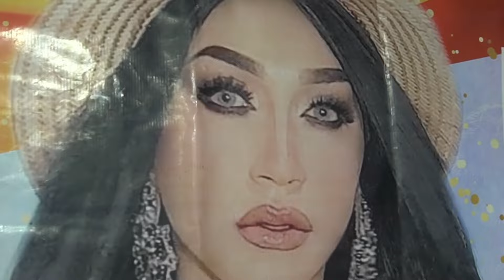Transformando la migración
Ómar Zavala solo tenía pensado pasar tres días en Colombia. Sin embargo, ya lleva tres años en el país y, como parte de la comunidad LGBTIQ+, deja huella en el mundo de los reinados, la pasarela, la danza y el protocolo.